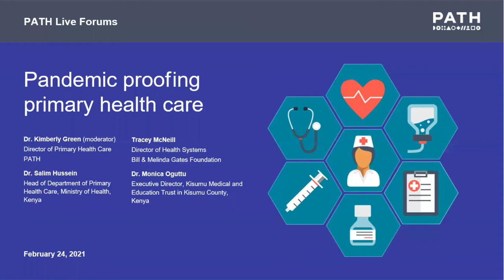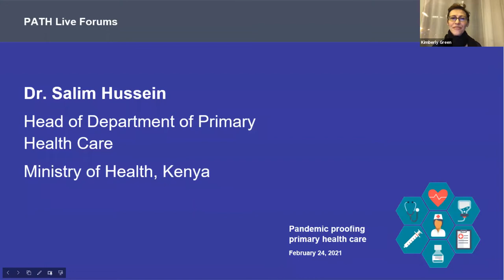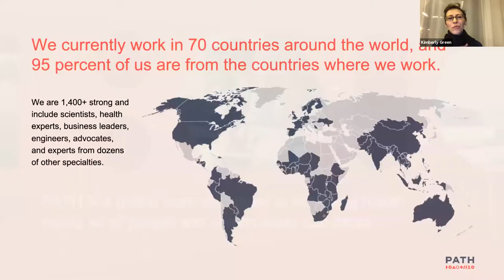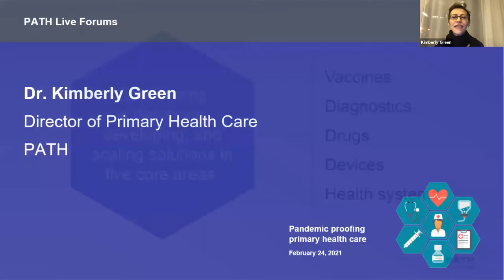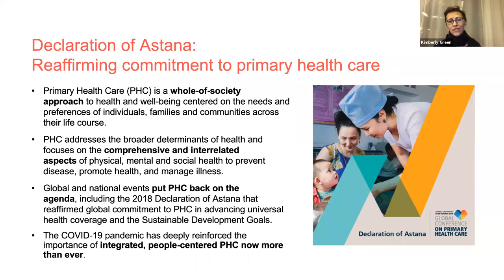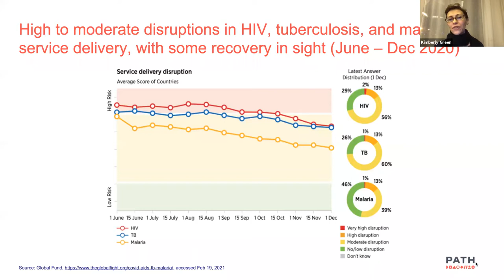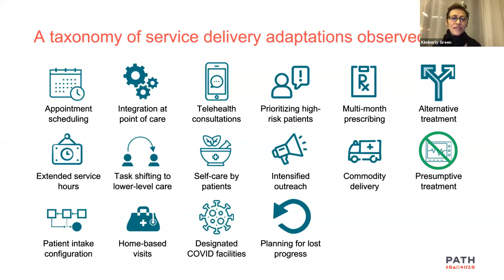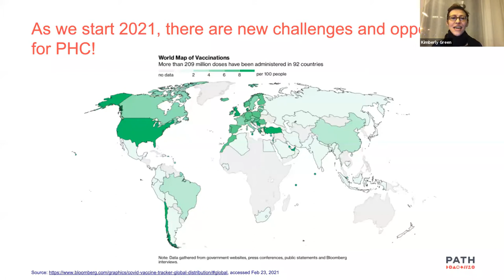PATH Live Forum: Pandemic proofing primary health care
The COVID-19 pandemic underscored the critical importance of resilient primary health care (PHC) systems—the world’s first and best defense against the spread of infectious disease. What have we learned from this pandemic? And how can the public health community strengthen PHC to guard against the next one?

Speakers:
Dr. Kimberly Green, Director of Primary Health Care, PATH – moderator

Dr. Salim Hussein, Head of Department of Primary Health Care, Ministry of Health, Kenya

Tracey McNeill, Director of Health Systems, The Bill and Melinda Gates Foundation

Dr. Monica Oguttu, Executive Director of Kisumu Medical and Education Trust, Kisumu County, Kenya